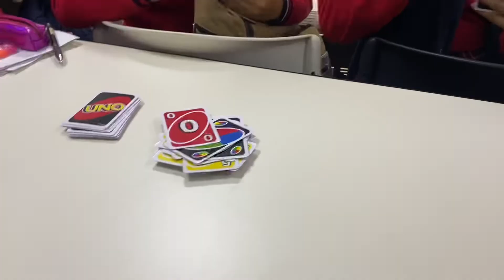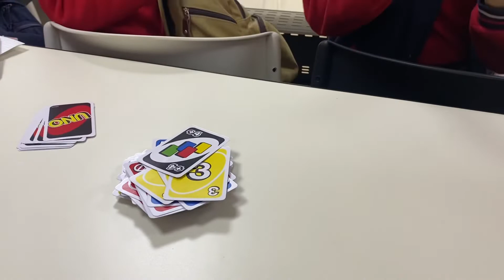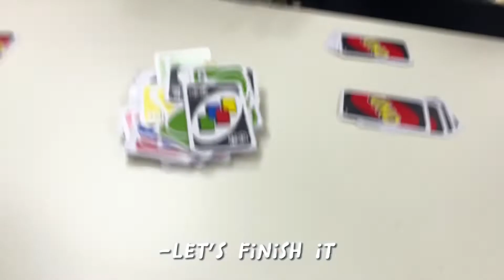School Vlog #13 || Playing Uno With The Squad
from today we have strict rule at school like they announced us today BUT I'll be still making school Vlog cuz even school has its own YouTube channel what the-

🐣 ORIGIN VID MADE IN: Feb 21

🌿 •TikTok @airmoonrose (liked vids 🔓)
🦋 •Wattpad @AirMoonRose
🧸 •Roblox @AirMoonRose
💚 •Duolingo @AirMoonRose